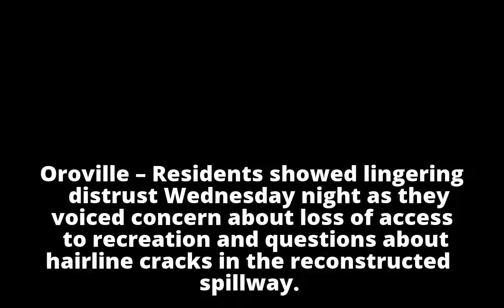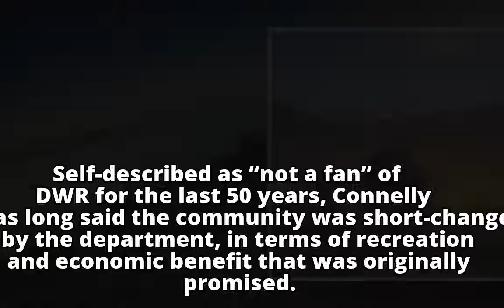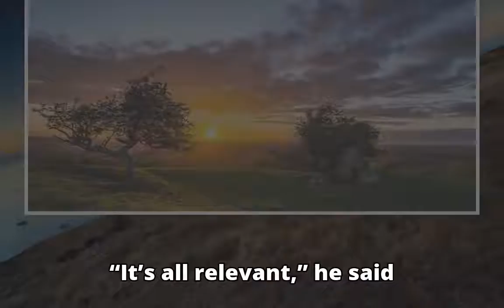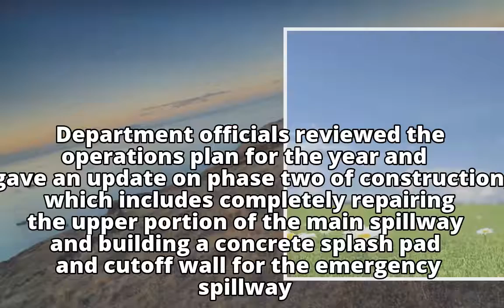Oroville Dam: Residents blast state over dam repairs, want more answers